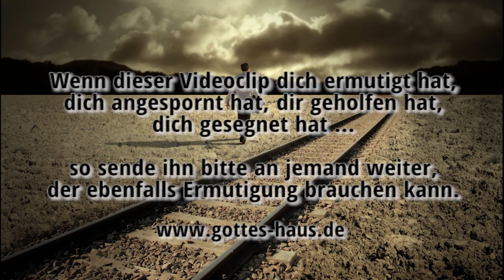Machen dir Veränderungen Stress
Die Bibel berichtet ausführlich, von der Wanderschaft des Volkes Israel. Interessant ist: Gott war immer dabei. Er führte und leitete sie bei ihrem Auszug und bei ihrem Einzug. Auch wir erleben in unserem Leben Veränderungen, Wanderschaft und neue Situationen. Macht es dir Stress, das Alte loszulassen und in etwas Neues hineinzugehen?

Manchmal machen uns Veränderungen in der Tat Stress. Wir wollen nicht in das Neue gehen und fragen uns, wie es wohl werden wird. Wir können es uns nicht so recht vorstellen. Alte Beziehungen, Umstände, Wohnorte sind uns vertraut. Und manchmal klammern wir uns an das Vertraute, selbst wenn wir wissen, dass es nicht gut war oder uns sogar gefangen hielt.

Ich möchte dir Mut machen. Unterwegs sein ist ein Teil unseres Lebens. Veränderung ist uns von Gott her ins Herz gelegt. Er möchte nicht, dass wir da stehen bleiben, wo wir sind. Er wird die Dinge für dich vorbereiten und hat immer mehr für dich.

Gesegnet wirst du sein bei deinem Eingang, und gesegnet wirst du sein bei deinem Ausgang.
5. Mose 28,6

Ich hebe meine Augen auf zu den Bergen. Woher wird meine Hilfe kommen? Meine Hilfe kommt vom HERRN, der Himmel und Erde gemacht hat. Er wird nicht zulassen, dass dein Fuß wanke. Dein Hüter schlummert nicht. Siehe, nicht schlummert und nicht schläft der Hüter Israels. Der HERR ist dein Hüter, der HERR ist dein Schatten über deiner rechten Hand. Am Tag wird die Sonne dich nicht stechen, der Mond nicht bei Nacht. Der HERR wird dich behüten vor allem Unheil, er wird dein Leben behüten. Der HERR wird deinen Ausgang und deinen Eingang behüten von nun an bis in Ewigkeit.
Psalm 121,1-8